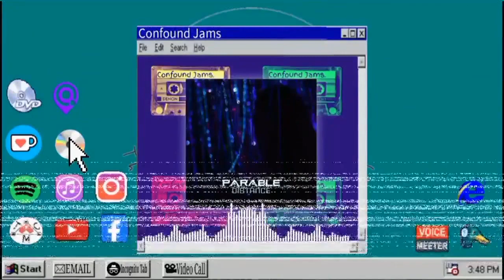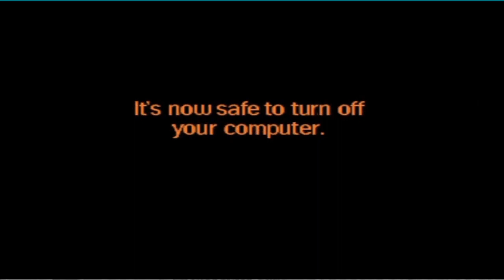TCM Ep. 221: Parable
Stirvin and Diamondz are joined today by the most guests we've ever had on at a time! We would love to introduce to you Justin Robinson, Jerrod Melvin, Dustin Thompson, James Rhea , and Cole Blagg, who when their powers combine join to form the band Parable!! We talk about their new single Distance, the local Kentucky music scene (or lack thereof), and Stirvin even tries to instigate a fist fight!